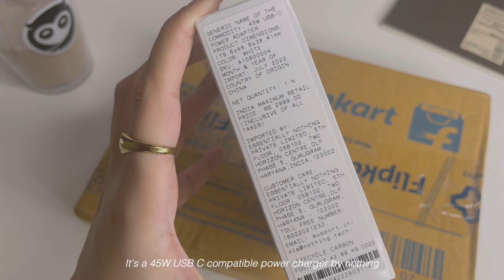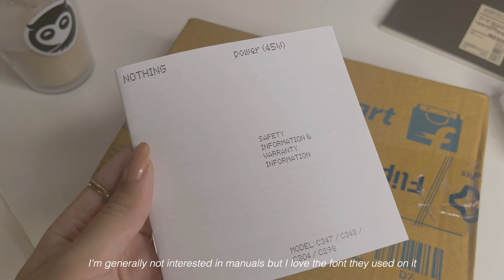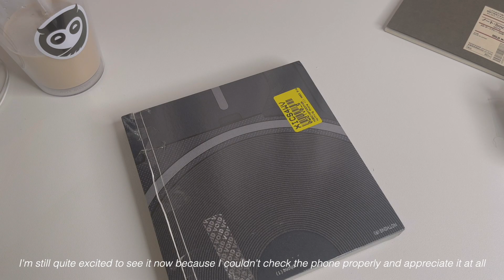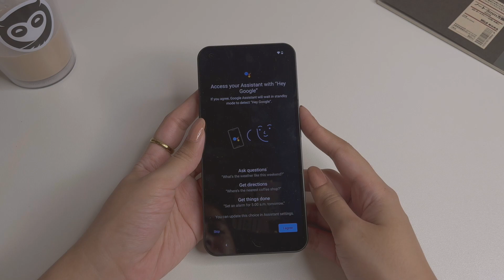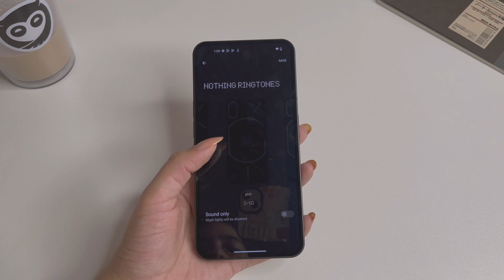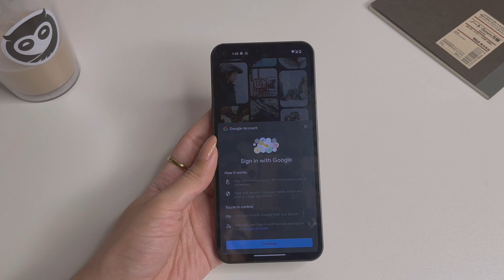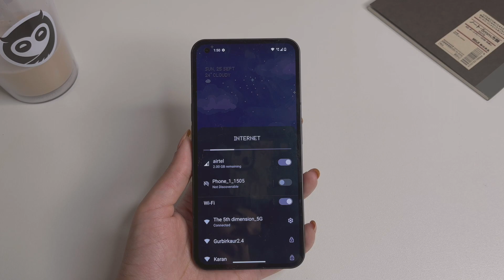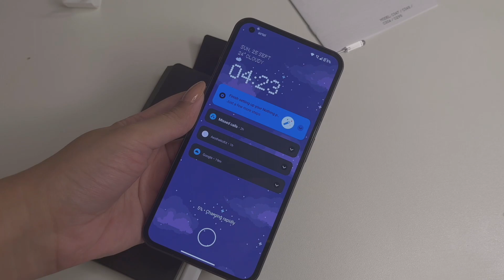Nothing phone one (1) unboxing and setup : the phone of new age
Hey everyone,
Flipkart big billion day sale was going on and it seemed like a perfect time to get nothing phone one at the best price possible. So here is an unboxing video for y'all! I hope you guys enjoy watching it.

time stamps ⌚️

0:00 intro
0:29 unboxing nothing adapter
3:00 unboxing nothing phone one
5:29 setting up nothing phone one
8:42 exploring nothing phone one
13:55 nothing phone accessories
15:20 final looks and outro

💁🏻‍♀️ socials

👩🏻‍💻 about me

I'm Rebekka, a YouTuber, podcaster, writer, and finally a human being. You will find videos based on stationery, books, coffee, apps, productivity and so much more on my channel! It's unexpected and unorganised and you won't know what is coming up next but we love that! I have a podcast as well called so matcha better where I post on weekly basis and besides that I have also written one book which is a collection of 100 poems, you can grab the ebook version of it for free if you have kindle unlimited or get the paperback version if you love reading that way!
here is the link: The stardust in my soulbones